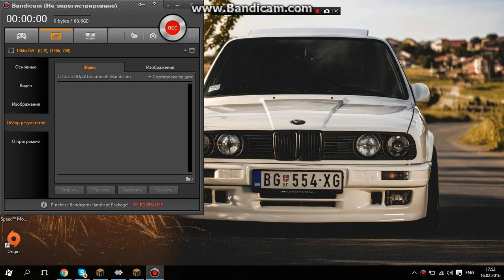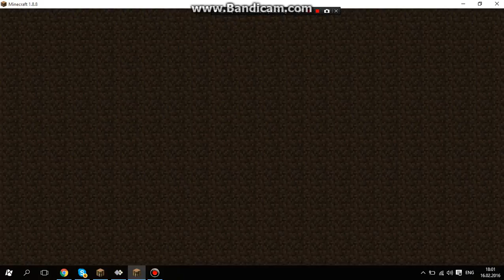Играю на cristalix смотрите все